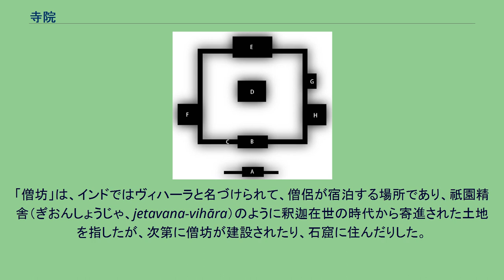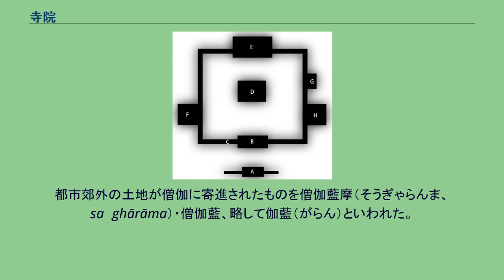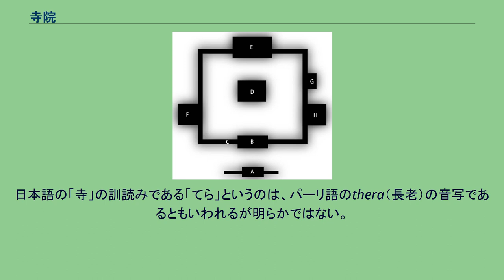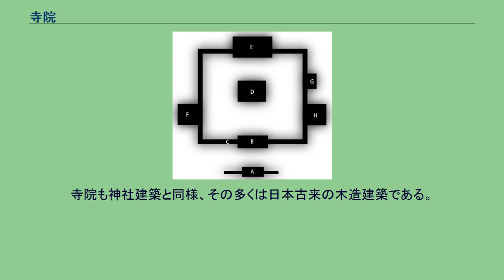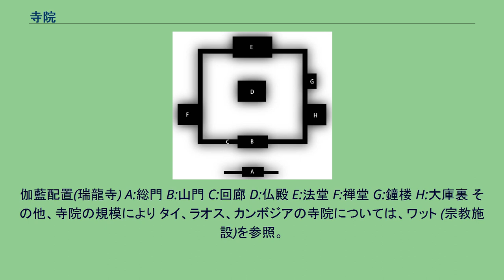寺院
日本の寺院の地図記号 寺院（じいん、梵、巴: विहार vihāra）は、仏像が祀られ、仏教の出家者が起居し、修行を行う施設である。
寺（てら）、仏閣（ぶっかく）ともいう。
本来は仏教用語であるが、キリスト教や神道などを除く諸宗教の教会・神殿を指す語としても広く用いられている（ごく稀に神社にも用いられることがある）。
「寺」という漢字は、本来、中国漢代においては、外国の使節を接待するための役所（現代でいう外務省）であったが（後述書 p.92.）、後漢の明帝の時にインドから訪れた2人の僧侶を鴻臚寺（こうろじ）という役所に泊まらせ、その後、この僧侶達のために白馬寺を建てさせ、住まわせたことが、中国仏教寺院の始まりである（藤井正雄 『仏教早わかり事典』 日本文芸社 1997年 p.92.）。
寺院の建造物は、礼拝（らいはい）の対象を祀る「堂塔」と、僧衆が居住する「僧坊」とに区分される。
「堂塔」は、釈迦もしくは仏陀の墓を指すものであって、祖形は土饅頭型であったが、暑さを避けるために傘を差し掛けたものが定着して、中国などで堂塔となった。
日本にも中国様式が入ってきて、三重塔・五重塔・七重塔などが立てられ、土饅頭の痕跡を残した多宝塔などが出現する。
日本庭園に十一重や十三重の石塔などの多層塔を建てているが、これも同意のものである。
「僧坊」は、インドではヴィハーラと名づけられて、僧侶が宿泊する場所であり、祇園精舎（ぎおんしょうじゃ、jetavana-vihāra）のように釈迦在世の時代から寄進された土地を指したが、次第に僧坊が建設されたり、石窟に住んだりした。
中国に入ると僧坊が建設されることが多くなり、堂塔が併設されたので、寺院というと、堂塔と僧坊が同所にあることが普通となる。
最初期の出家者の一時的定住地はāvāsa（住処）またはārāma（園、おん）と呼ばれた。
都市郊外の土地が僧伽に寄進されたものを僧伽藍摩（そうぎゃらんま、saṃghārāma）・僧伽藍、略して伽藍（がらん）といわれた。
出家者の定住化に伴って僧院が形成された。
精舎（しょうじゃ、vihāra）・平覆屋・殿楼・楼房・窟院の5種がある。
精舎や窟院では広間と房室を中心として諸施設が整備された。
信仰の対象としての「仏塔」は、はじめ在家信者によって護持されたが、起塔供養の流行に伴って僧院中に建設され、塔を礼拝の対象とする支提堂（しだいどう、祠堂のこと）と支提窟が造られた。
やがて塔の崇拝は仏像の崇拝に代わり、中国・日本の金堂（こんどう）の原型となった。
「寺（じ）」は、「役所・官舎」の意（前述書）。
西域僧が中国に仏教を伝えた時、はじめ鴻臚寺（こうろじ）に滞在し、のちに白馬寺（はくばじ）を建てて住まわせた。
以後、宿泊所に因んで僧の住処を「寺」と呼ぶようになった。
「院」は、寺中の別舎を指している。
日本語の「寺」の訓読みである「てら」というのは、パーリ語のthera（長老）の音写であるともいわれるが明らかではない。
中国や日本の寺院では、寺院の名称に山号を加えることがある（「比叡山延暦寺」など）。
詳しくは記事「山号」を参照のこと。
各地にひっそりとたたずむ寺院は、寺院近在を中心とした檀家と呼ばれる信者を抱え、墓地を保有・管理しているものが多い（檀那寺）。
これら小規模な寺院は、神社と異なり檀家以外には門を閉ざしている場合が一般的である。
これは他国には見られない日本独特の形態であり、神道が「死」を忌むという観念（穢れ）の違いから一種の棲み分けが進んだ結果である。
葬式仏教、日本の仏教も参照。
一方、近畿地方の大阪府や奈良県、京都府などにある著名な寺院は、信仰や観光の対象として広範囲に参拝客を集める。
長い神仏習合の影響により神宮寺や、仏教の仏も祀る（正確には同一視、本地仏）とされる権現（熊野権現・山王権現など）の存在もあって祈願対象としての社寺の境は極めて曖昧である。
神社仏閣などということもある。
寺院も神社建築と同様、その多くは日本古来の木造建築である。
しかし現代では、建築基準法や消防法の規定上、法定の規模を超える建物は耐火建築とすることが義務化されており、昔のように大きな建物を木造とすることができない。
そのため、大規模な寺院建造物には鉄筋コンクリート造が増えてきている。
また、ビル形式の寺院や近代的モダン寺院も出現するなど概観のデザインも多様化しており、一目では仏教寺院と認識できないものも少なくない。
また、寺院の伽藍配置や建物の用途、名称は、神社のように統一されておらず、宗派や各時代によ...